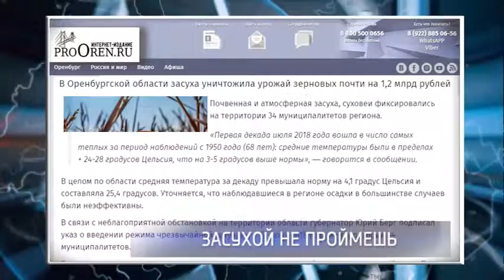Засуха погубила урожай зерновых в 562 хозяйствах Оренбуржья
По данным регионального Минсельхоза, засуха погубила урожай зерновых культур в 562 хозяйствах Оренбургской области. Убытки составили 1,17 млрд рублей.